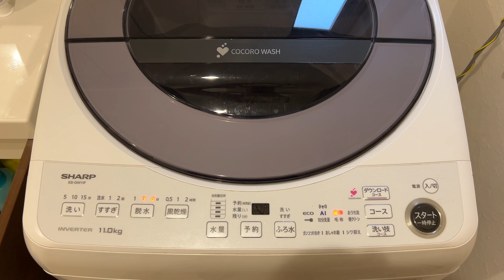AH01, VTGのリーバイス トラッカージャケットを丸洗いする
VTGのリーバイス トラッカージャケットを丸洗いする

古着臭い部屋はもう耐えられない！
思い切ってスェードのトラッカージャケットを丸洗いしました
うまくいったので動画にしました

使った薬品一覧

【LEXOL レザークリーナー】

【[M.モゥブレィ] スエード用 無色 栄養 防水 防汚スプレー スエードカラーフレッシュ】

【[M.モゥブレィ] 靴 革小物用栄養・保革クリーム】

music
　Flow - MK2
narration
　音読さん